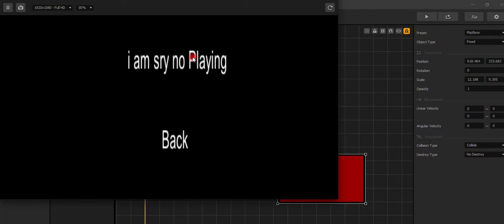Buildbox GDPR PRIVACY POLICY simple way for make this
i have found an easy way to build GDPR PRIVACY POLICY into Buildbox games... The disadvantage is the query comes in each country, but the query will only come once if you answered with Yes at no you just can't play the game, you can build in an ingame purchase if you don't or the text that you have to finance yourself with advertising and it is unfortunately that way that data is collected.

You can reopen the query and the query will only come up if you reinstall the game

I'm doing another tutorial and I will upload the BBDOC for Buildbox 2.3.x

Try my FREE  Games